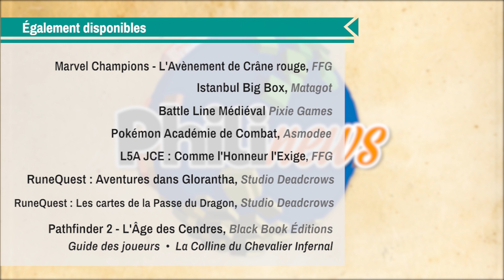Philinews #150 • Nouveautés début septembre 2020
La rentrée commence sur les chapeaux de roue avec une foultitude de jeux plus sexy les uns que les autres...

⏳ KNOCK KNOCK DUNGEON!